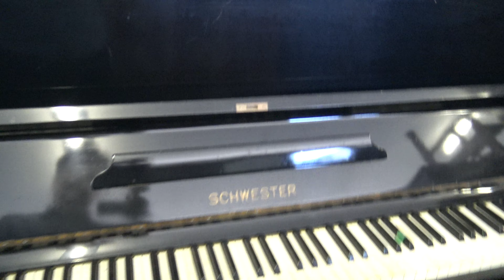シュベスタアーピアノ No54 ぴあの屋ドットコム